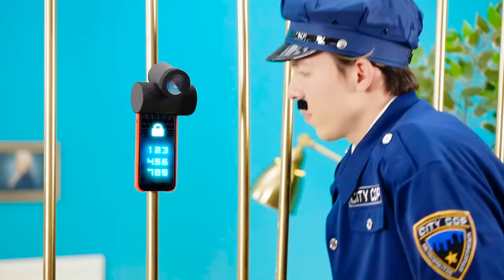الثرية المشهورة مقابل الفقيرة المغمورة || صراعات طريفة في السجن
قد يمتلك الشخص ثروة طائلة، لكن هذا لا يجعله أرفع مقاماً من الآخرين. ألا يمكن لجميع الناس الانسجام والتوافق بسلام؟ لا تنسَ مشاركة هذا الفيديو مع أصدقائك لرسم الضحكة على وجوههم!

هل شاهدت بقية مقاطعنا؟ واشترك في قناتنا حتى لا تفوتك مستجداتنا!